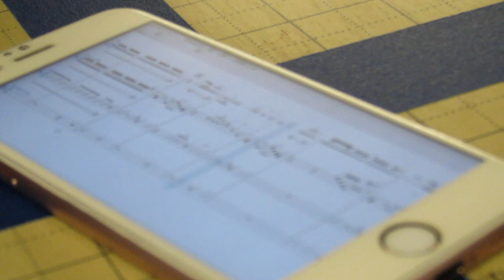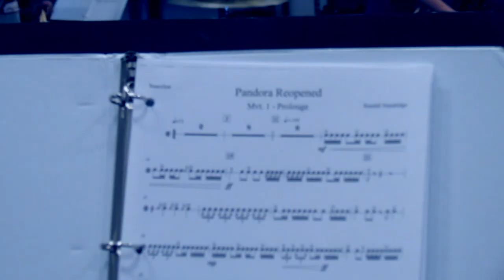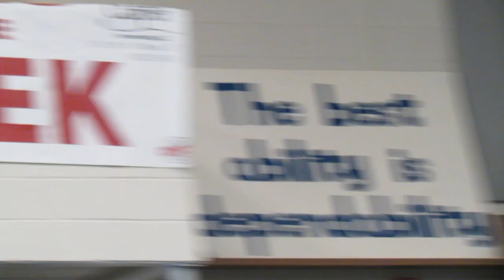Summer Band | Week 1 "LOCK & LOAD!!" (Vlog #29) [Episode 1]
Week 1 of summer band! We learned all four movements of our new half-time show "Pandora Reopened" and that's about it.